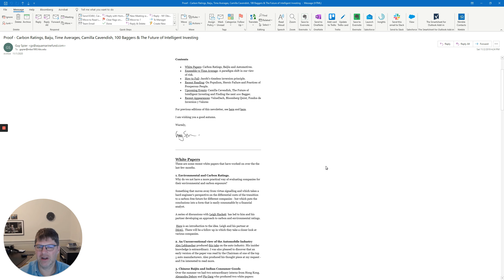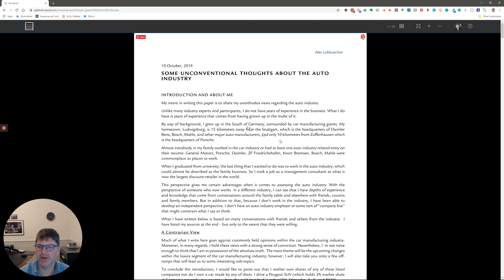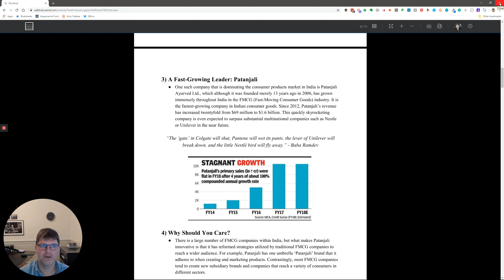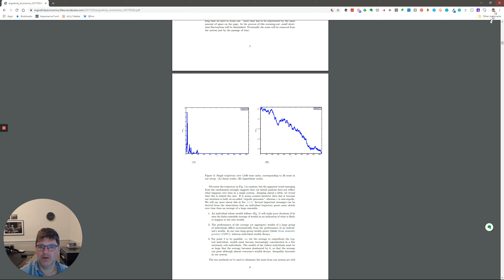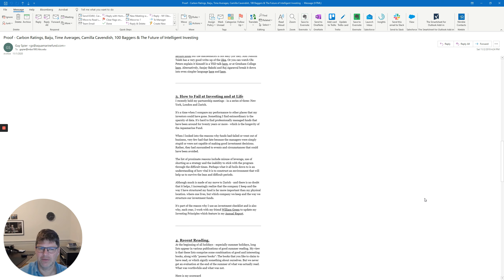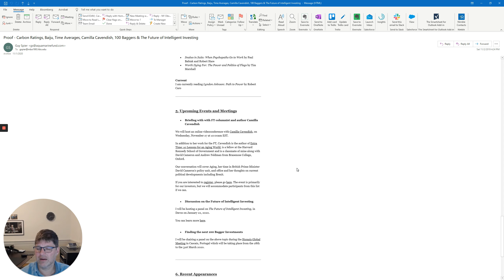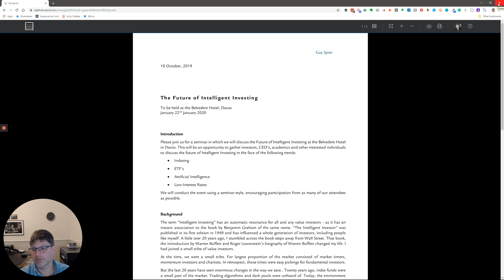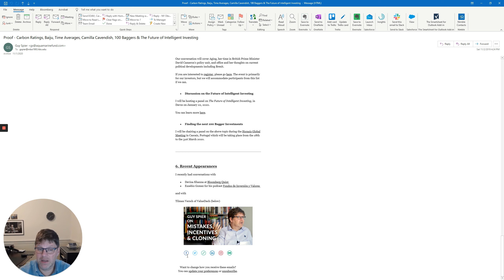Carbon Ratings, Baiju, Time Averages, Camilla Cavendish,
Talk through of my recent email update